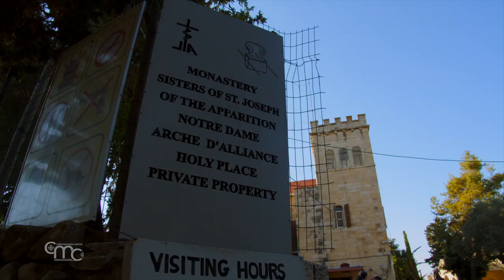El Arca de la Alianza entre el Antiguo y el Nuevo Testamento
El 2 de julio, las Hermanas de San José de la Aparición celebraron la fiesta de Nuestra Señora del Arca de la Alianza en Kiryat Ye'arim, donde se encuentra la iglesia dedicada a ella.

Esta colina, a pocos kilómetros de Jerusalén, tiene una importante historia que contar:

Superior de los Jesuitas - Jerusalén
"esde aquí el rey David trajo el Arca de la Alianza a Jerusalén. Para la gente del Antiguo Testamento, significaba caminar con Dios entre ellos. Y aquí llegamos al Nuevo Testamento: Jesús es Dios con nosotros y habita en María, por lo que de alguna manera podemos decir que María es la nueva Arca de la Alianza. Y todos estamos llamados a ser 'arca de la alianza', templos del Dios vivo.

La historia antigua se entrelaza con la de las Hermanas de San José de la Aparición, propietarias de la colina durante más de cien años y depositarias de esta tradición.